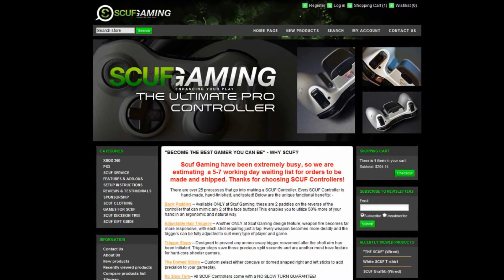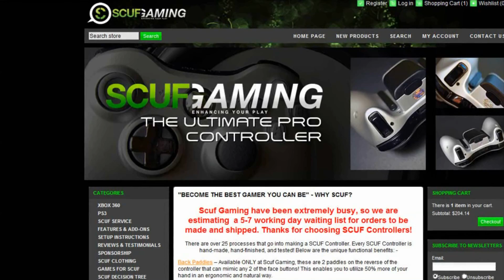Mindfreak welcomes Scuf Gaming & KangaCan'tSnipe to the MF family!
Mindfreak General Manager officially welcomes Scuf Gaming to the Mindfreak family and confirms that Australian YouTuber KangaCan'tSnipe has joined Mindfreak eSports as a community member.

*Valid for 2 weeks*

Scuf Gaming twitter: @ScufGaming

KangaCan'tSnipe twitter: @KangaCantSnipe